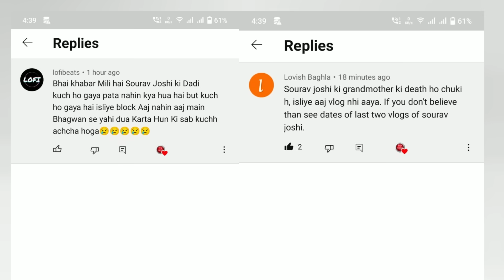Why Not Come Sourav Joshi vlogs Today | Sourav Joshi Today Vlogs Video | Sourav Joshi Dadi Amma News